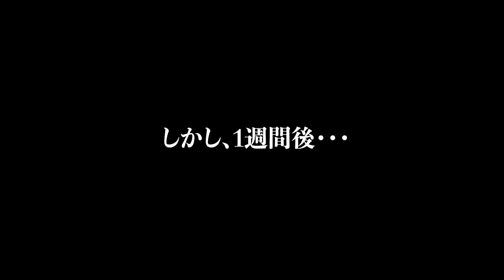【激震】新人ホストが最高幹部ジュリーに苦言「売れてないくせにホスト語るな」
‹どっこい翔平の各種SNS›
■X（旧Twitter）
上記のリンクから友達追加出来ない方はLINEの友達検索で
「@174lozpm」と検索

‹企業案件のご依頼はこちらから›
運営会社：株式会社Ｄトレジャー